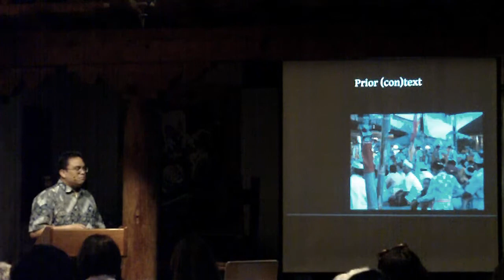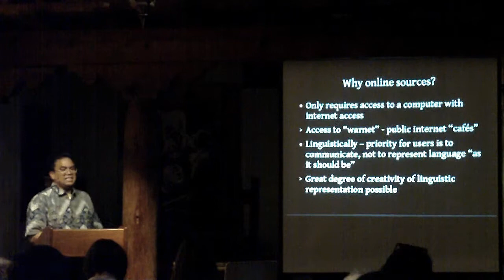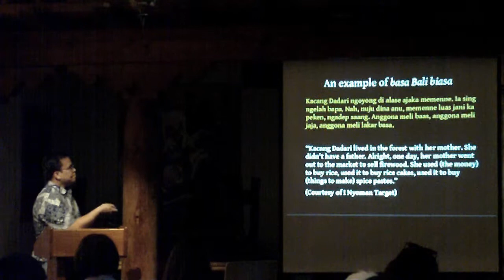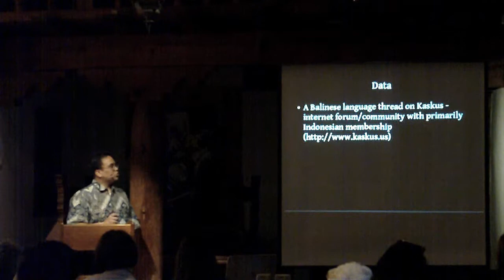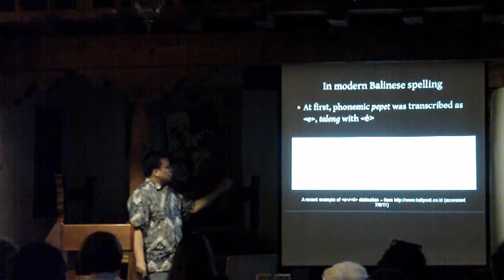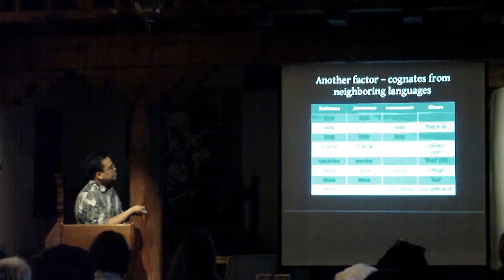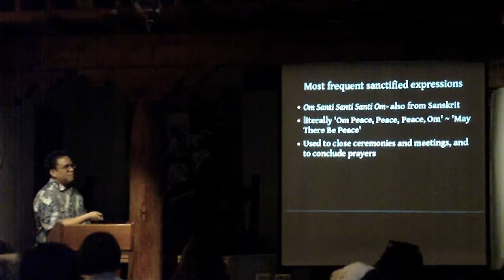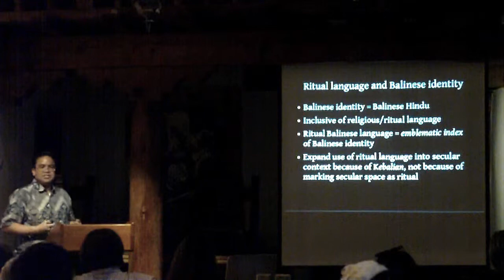Complexities of Negotiating Cultural and Linguistic Identities Online—in Balinese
Edmundo Cruz Luna, Instructor, Department of English Education, Mokpo National University, South Korea, and Smeall Summer Scholar

Colloquium, SAR Boardroom
Wednesday, July 13, 2011, 12:00--1:00 pm

This presentation addresses how native Balinese speakers develop and present their cultural and linguistic identities in online forums. Alternate spellings, ritual language, and other strategies are discussed. These devices are viewed as a part of the toolkit used to negotiate identity online.